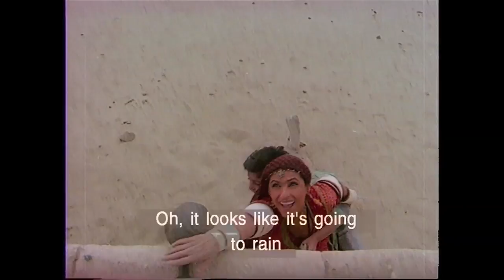Rudaali - a Kalpana Lajmi film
Rudaali is a award winning film starring Dimple Kapadia, Rakhee Gulzar and Raj Babbar in lead roles.